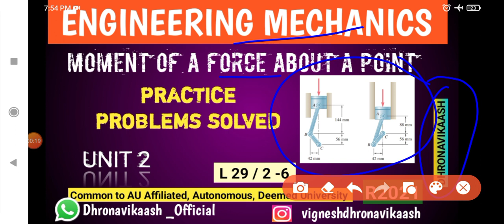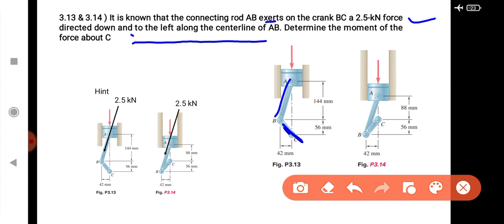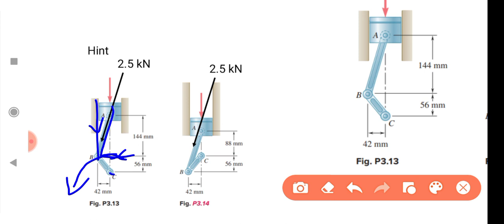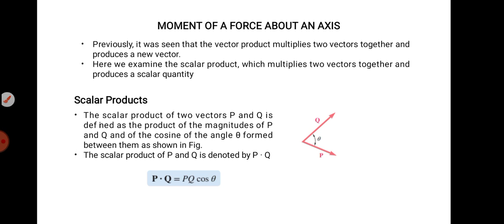L29 / 2-6 | Practice Problems Solved | Engineering Mechanics | Vector Mechanics | Beer | Johnston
3.13 & 3.14 ) It is known that the connecting rod AB exerts on the crank BC a 2.5-kN force directed down and to the left along the centerline of AB. Determine the moment of the force about C

Reference Book: VECTOR MECHANICS FOR ENGINEERS : STATICS and DYNAMICS, 12TH EDITION. by Ferdinand P. Beer